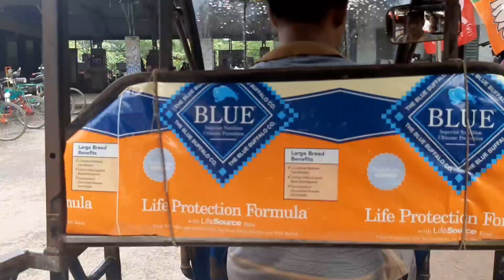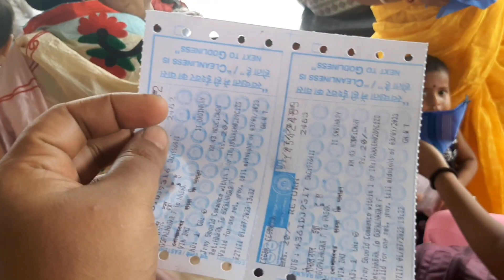হাড় ভাঙ্গা বুড়ির বাড়িতে গেলাম,এ কি জাদু করে দিল বুড়িমা @village life@